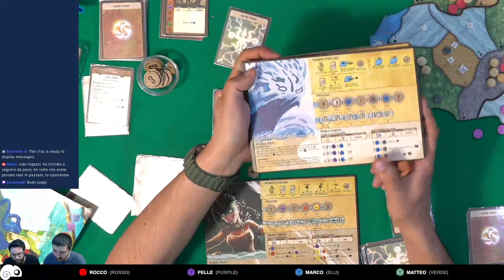Spirit Island - 4p - Tutorial e partita completa con discussione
Partita a Spirit Island

00:00 - Inizio video
02:28 - Tutorial
45:42 - Partita

2:56:40 - Discussione finale

Se volete avere maggiori informazioni sul vero caso di Jack lo Squartatore potete guardare la bellissima serie di video fatta da @Massimo_Polidoro

Se il video ti è piaciuto e vuoi aiutare il canale, non dimenticarti di iscriverti e mettere un bel like.

Inoltre se apprezzi il lavoro che faccio e ti va di offrirmi un caffè, puoi farlo qui:

Se vuoi darmi suggerimenti e partecipare alla community mi trovi sul canale Discord
Comprando tramite i link non ti costerà niente in più comprare ma potrai sostenere il canale!

 La mia attrezzatura:
- Fotocamera principale (Sony Alpha 7 III)
- Obiettivo (24-105 f4)
- Supporto camera (Manfrotto 244RC) + (Manfrotto 035 Super Clamp)
- Scheda di acquisizione (Elgato Cam Link 4K)
- Stream Deck (versione aggiornata
- Cavo microfono
- Interfaccia audio USB
- Webcam per plancia giocatore[Logitech StreamCam]
- Webcam per le carte [Logitech C920 HD]
- Webcam per cose secondarie [Logitech Brio]
- Supporto WebCam